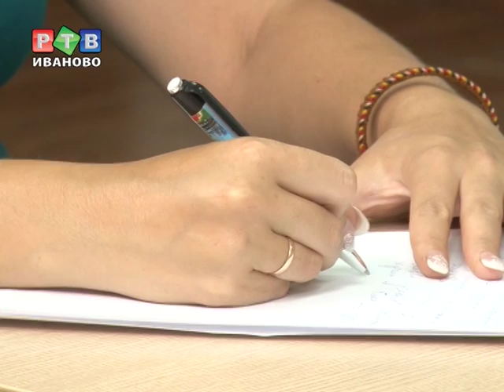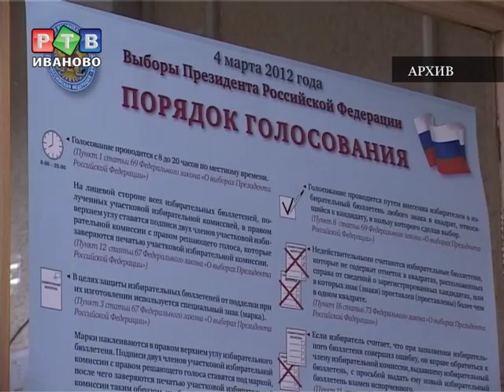Подготовка к выборам проходит очень спокойно